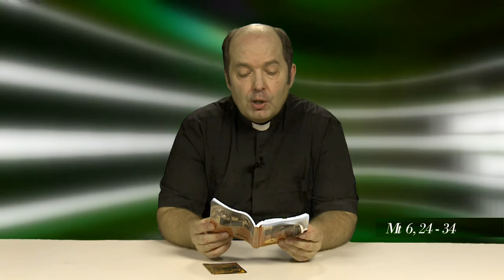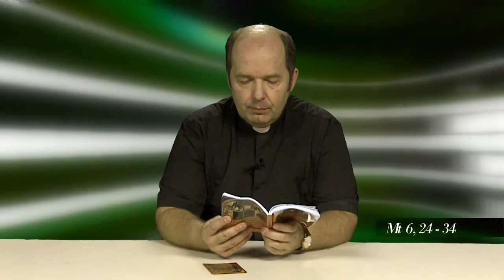Szombati gondolatok: P. Michels Antal (2015.06.20.)